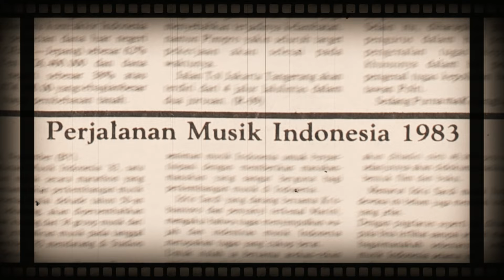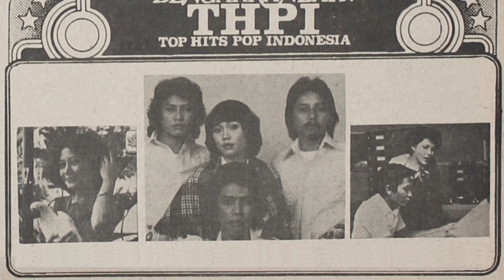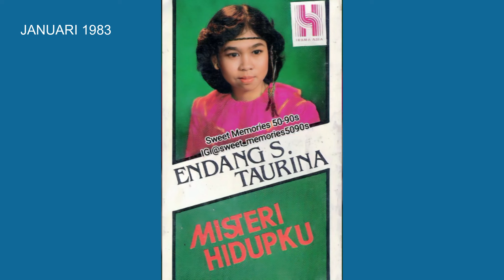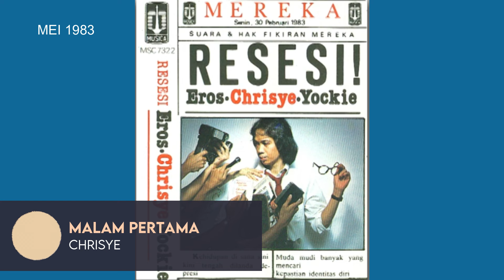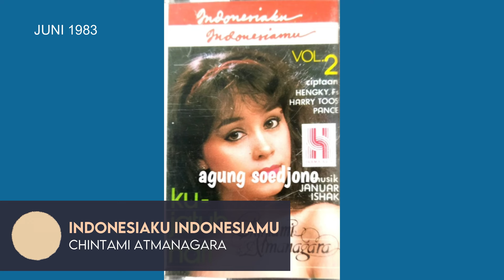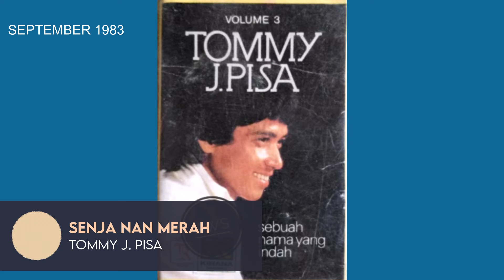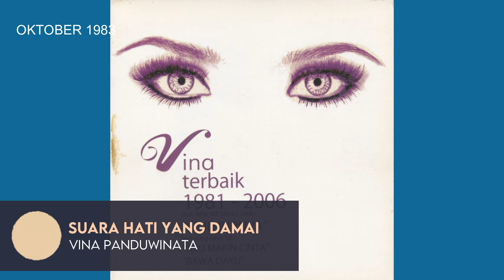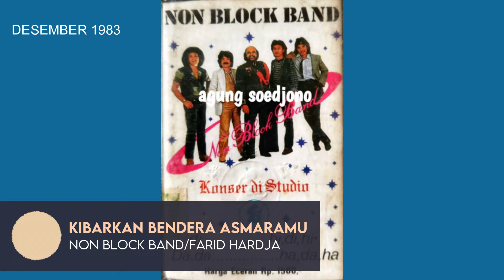115 Lagu Pop Tahun 1983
- mengenang blantika musik Pop Indonesia tahun 1983,
- daftar 115 lagu Pop Indo 1983